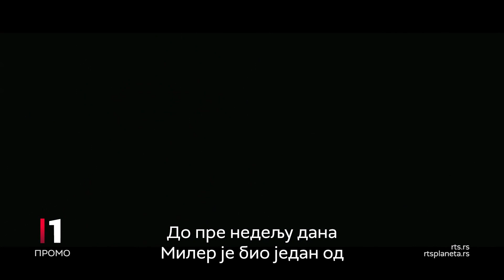Film: Nevine laži